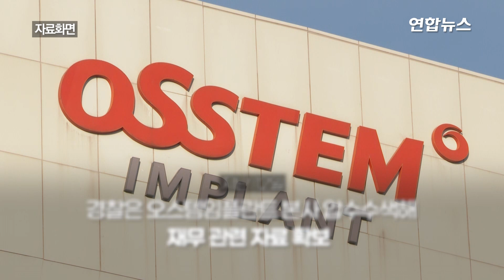모자 끌어내려 얼굴 가리고…오스템임플란트 직원 검찰 송치 / 연합뉴스 (Yonhapnews)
(서울=연합뉴스) 오스템임플란트 회삿돈 2천215억원을 횡령한 이모(45·구속) 씨가 14일 검찰에 송치됐습니다.
    서울 강서경찰서는 이날 이씨에게 특정경제범죄가중처벌법 위반(업무상 횡령), 범죄수익 은닉 등 혐의를 적용해 서울남부지검에 송치했습니다.
    경찰은 이씨가 조사에서 "개인적으로 금품을 취득하기 위해 단독으로 저지른 범행"이라며 혐의를 인정했다고 밝혔습니다.
    앞서 이씨 측은 사내 윗선이 범행을 지시했고 횡령금으로 사들인 금괴 절반을 건넸다고 주장한 바 있습니다. 하지만 검찰 송치를 앞두고 진술을 번복한 것입니다.
    이날 오전 7시 40분께 남색 패딩을 입고 모자를 푹 눌러쓴 채 강서경찰서 유치장에서 나온 이씨는 "피해자들에게 하고 싶은 말 없나", "혐의 인정하나", "단독범행 맞나"라는 취재진의 질문에 대답하지 않은 채 고개를 숙였습니다.